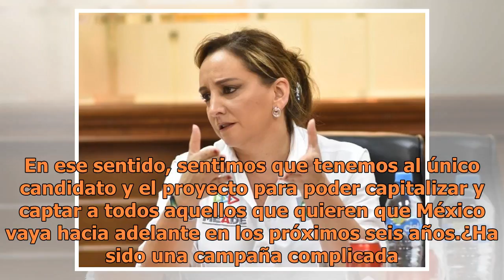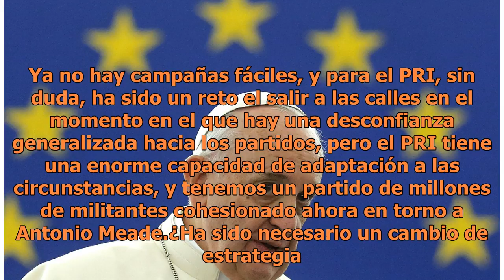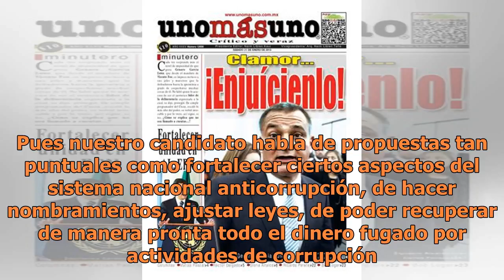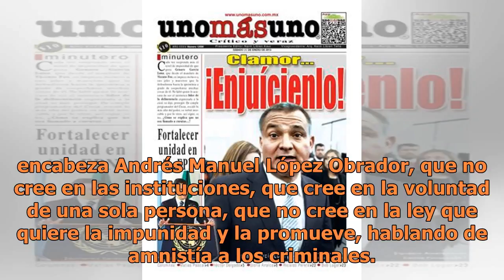"Aceptaremos cualquier resultado": Claudia Ruiz Massieu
Lo que hemos encontrado es muchísimo ánimo, mucho reconocimiento a esta estrategia de hacer una campaña de cercanía basada en llevar las propuestas de José Antonio Meade, pero también de escuchar para poder luego comprometernos para generar confianza y credibilidad de lo que estamos proponiendo. Sen...